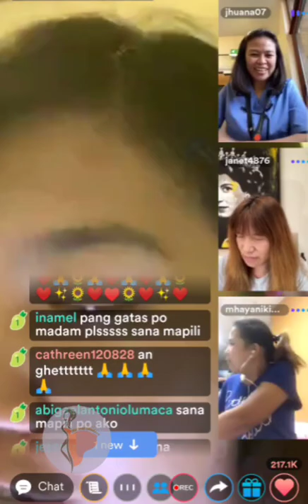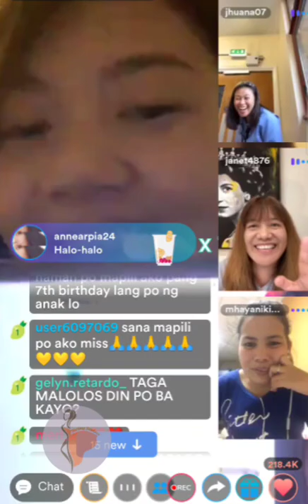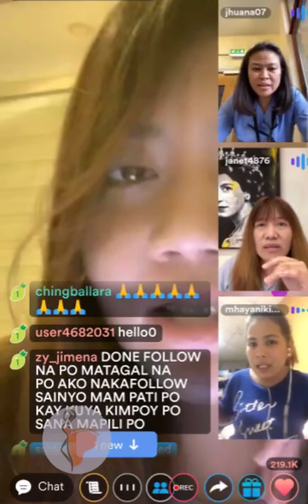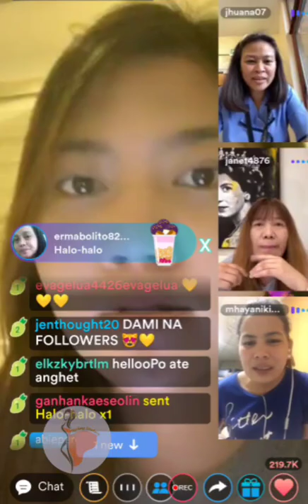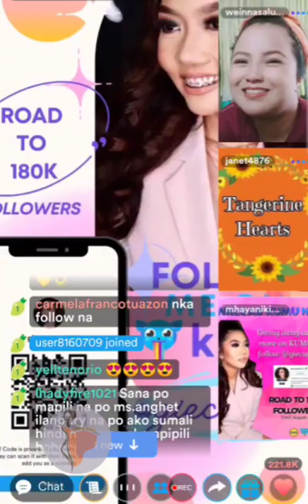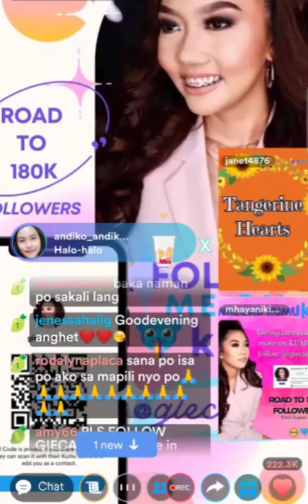4/5 Anghet Road to 180K Followers on KUMU Cash Give -Aways 💛💸 (6th Draw)|Mariang Sinukuan Vlogs